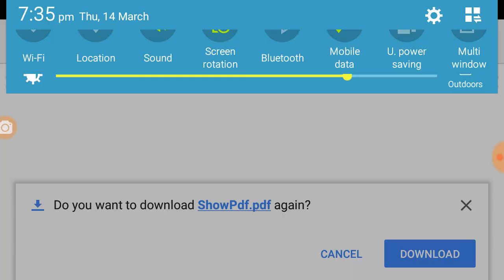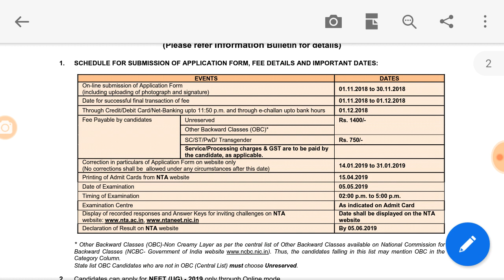Neet exam date postponed?? Due to election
Hello friend
Welcome in exclusive medical
To get more information and detailed analysis of such important topics which are essential for NEET 2019 plz do consider subscription.
My channel is about helping the NEET and AIIMS exam students with genuine and authentic information and to suggest them easy way to understand any topic.All these video lectures will help immensely the studentswho want to learn all the topics of biological sciences,physics and chemistry.
If u r interested in making Ur career in medical field this channel will help u to make true Ur dream.If u r appearing NEET2019\AIIMS 2019exam all the videos of this channel can help u in Ur preparation.Here u can get chapter wise or topic wise detail analysis, discussion,and also related important mcqs,easy tips and tricks to memorize or learn all the topics essential for NEET 2019/AIIMS2019 exam.
"Make a Step Forward to Success"